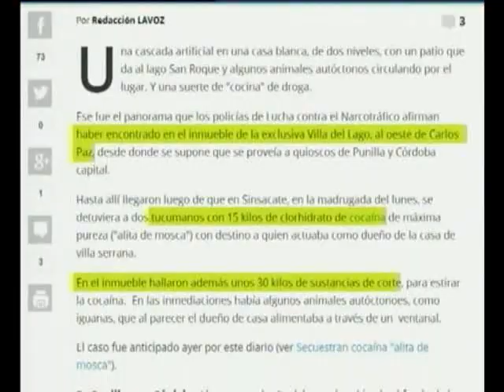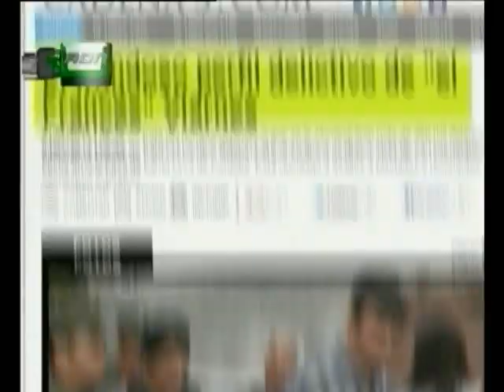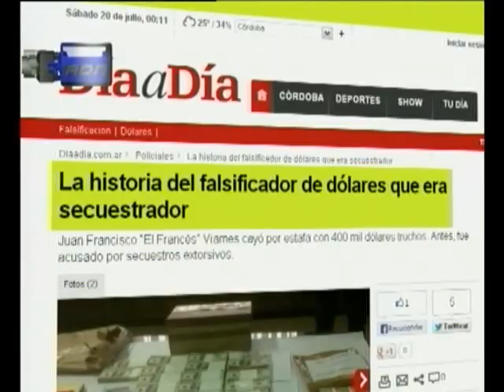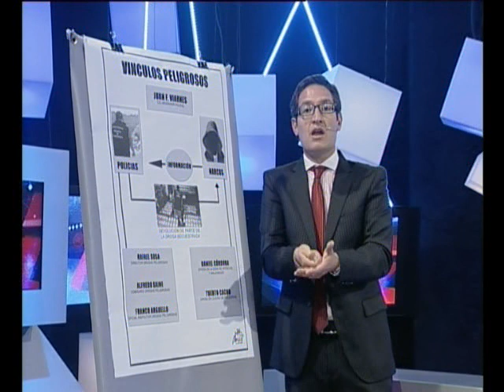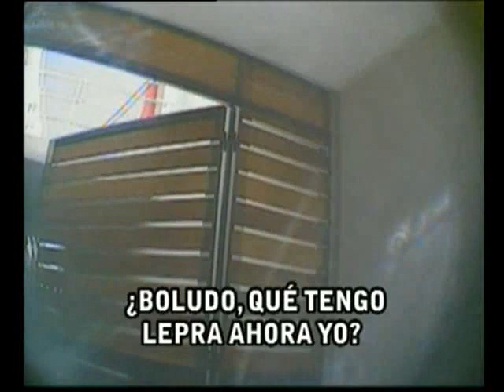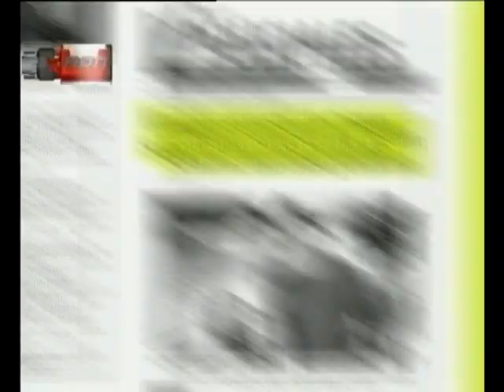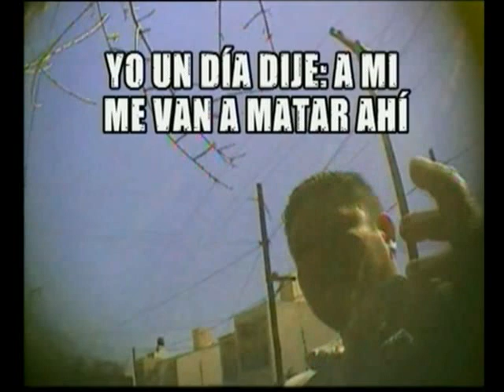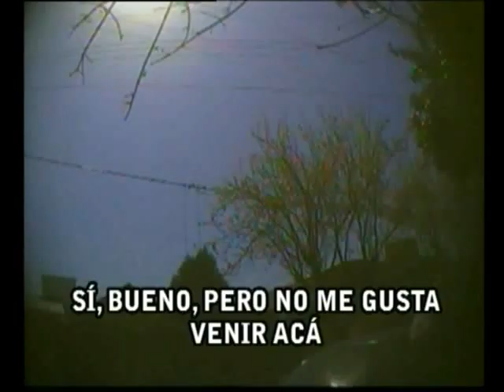Tomás Méndez - TOMAS MENDEZ | Vínculo entre Narcos y Policias - Nota al "Frances" Viarnes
ADN - Programa Periodístico de Investigación.

Miércoles a las 21 hs por Canal 10 de Córdoba.

DENUNCIAS: 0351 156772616 / 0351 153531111 / 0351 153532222 / 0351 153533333